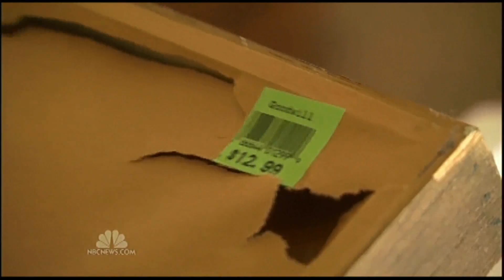Amazing Find $9000 Painting At Milwaukee Goodwill - NBC News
Goodwill stores offer incredible values, but on occasion "Amazing Finds" take place. This NBC News story shows how one shopper bought a painting for $12 and discovered it was a Calder piece worth $9,000! So, what are you waiting for?